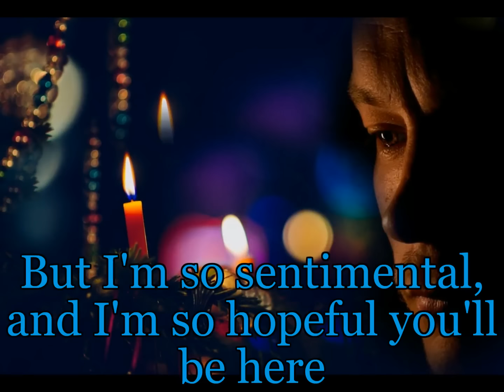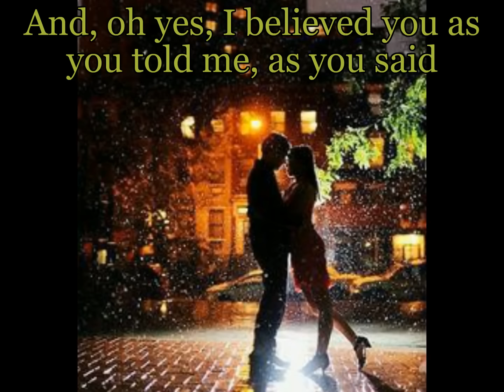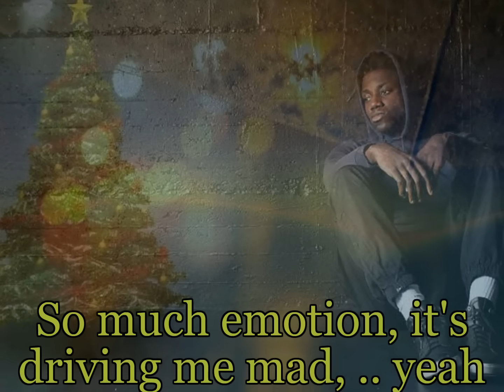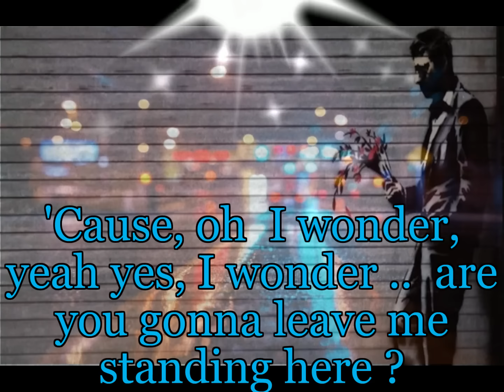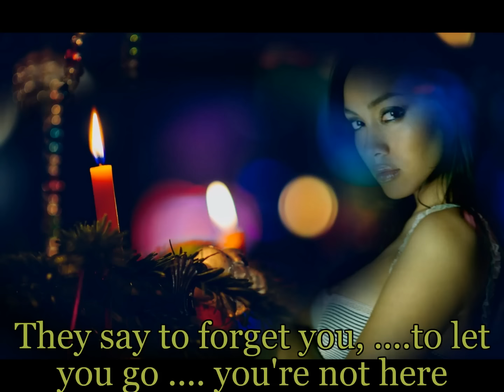EVERY YEAR EVERY CHRISTMAS Luther Vandross - SPECIAL VIDEO - Lyrics - Christmas 2023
EVERY YEAR, EVERY CHRISTMAS - Luther Vandross LYRICS - was written by Luther and Richard Marx for Luther Vandross' 10th Studio Album THIS IS CHRISTMAS in 1995. The two American Stars also combined to write DANCE WITH MY FATHER in 2003, just 2 years before, sadly Luther Vandross Died. Please Download the Song from i Tunes. Enjoy my Video and please check out my 3 other Christmas Videos on this Channel. - Dj Gerry